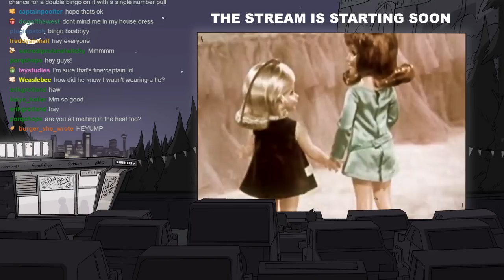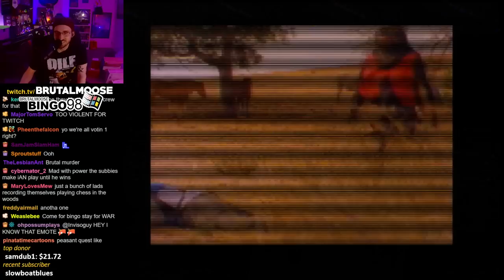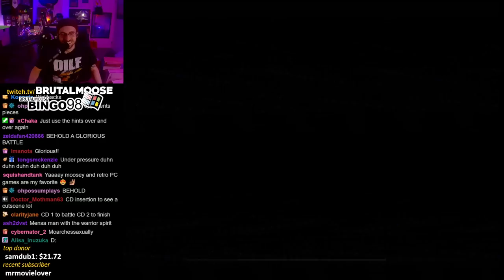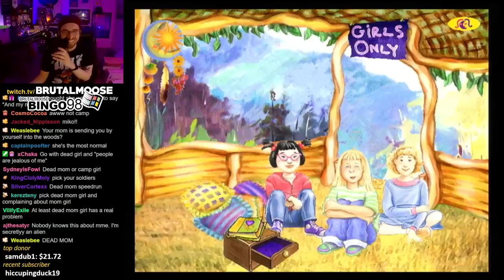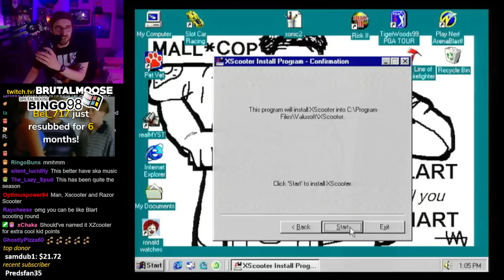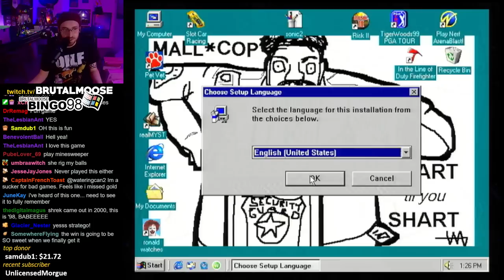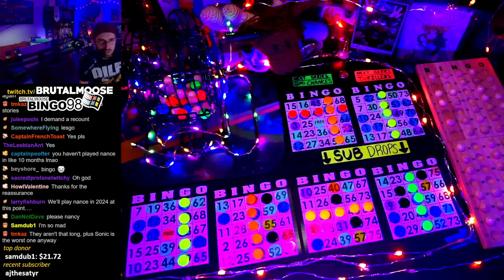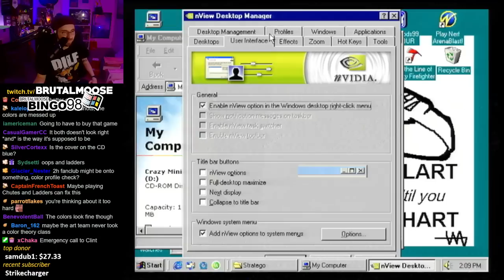season 3 finale! | Bingo98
recorded live on 7.13.23
▼Stream Guide▼
0:00 StartUp
5:42 Stream Start
11:11 Number Pull
17:57 Chess Wars: A Medieval Fantasy
53:59 Number Pull (scratched disc)
1:02:37 Number Pull
1:06:06 Secret Paths in the Forest
1:23:50 Number Pull
1:25:10 Winner's Lounge
1:33:38 XScooter
1:50:16 Number Pull
1:59:16 Stratego
2:09:18 Number Pull
2:10:28 Winner's Lounge
2:20:17 Crazy MiniGolf